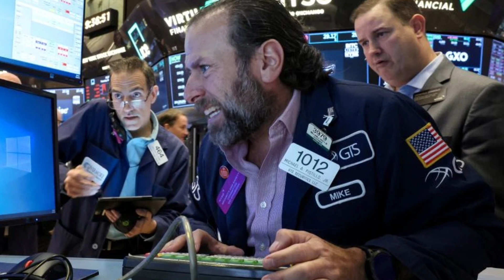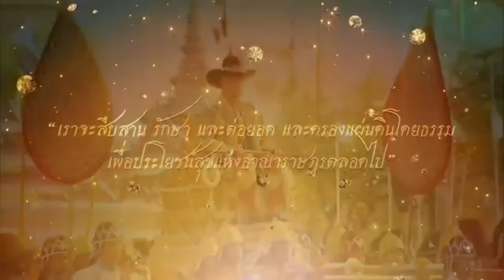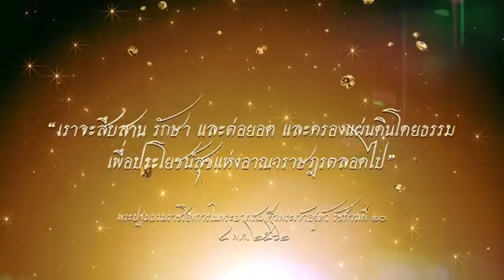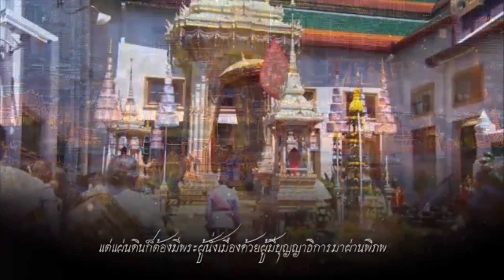ตัวประกันไทยโดนจับ ! เบื้องลึก สถานการณ์ หนักเรื่อยๆ